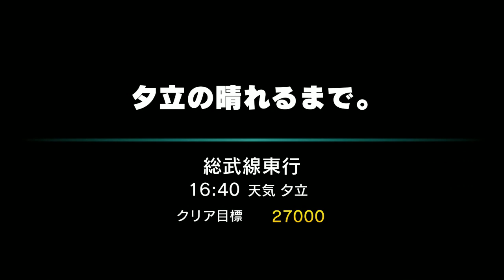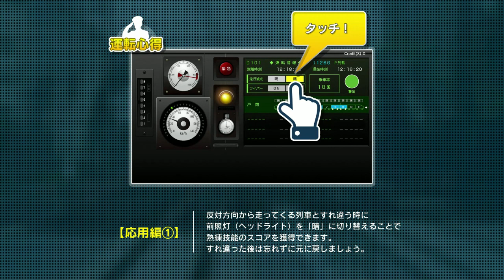電車でGO!! 初級 総武線 飯田橋～秋葉原 E231系 夕立の晴れるまで。 Ｂy プラレールアリエリループライン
電車でＧＯ！！のゲーム実況動画です。(※収録日:2019年５月４日)

中央・総武線各駅停車に関する関連動画↓↓↓

「【プチ改造あり　プラレールアリエリループライン】総武線Ｅ２３１系500番台並び大阪環状線２０１系をフル編成にしてみた」

「ポケモンサン＆ムーン冒険!! 超特別編　in 渋谷ヒカリエ走行会（展示会プラフェス） 電車でGO!!関連の電車たちによるフル編成にしてみた」

「電車でGO!!　初級 大阪環状線 森ノ宮～桜ノ宮　323系 森ノ宮発。雨の線路。Ｂy プラレールアリエリループライン」